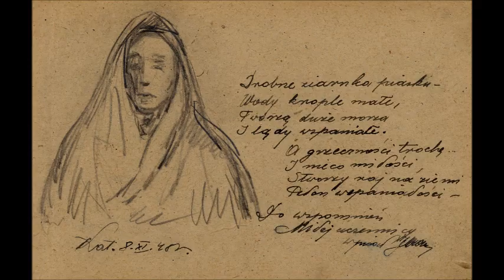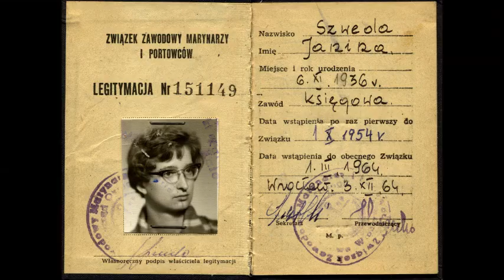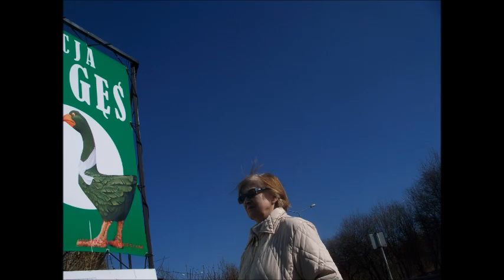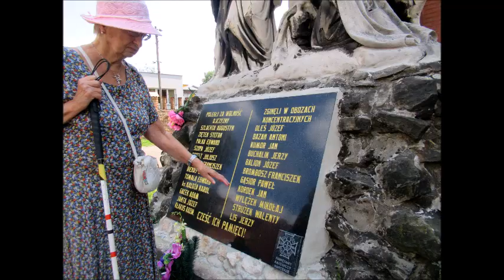CAŁĄ WIECZNOŚĆ W MIŁOŚCI - Sylwek Szweda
Dedykuję naszej Mamie, Babci i Przyjaciółce
Janeczce Szweda(ur. 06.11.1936 - zm. 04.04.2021 godz. 18.03 Wielka Niedziela)
Dziękujemy wszystkim za wyrozumiałość, wszelkie dobro i pomoc ze szczerego serca.
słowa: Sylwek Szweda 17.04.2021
muzyka: na podstawie mało znanej  wersji tradycyjnej pieśni irlandzkiej "The Curragh of Kildar"
nagrano w studio KUKURYKU w Murckach 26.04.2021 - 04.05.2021
śpiew i instrumenty wszelakie: Sylwek Szweda
zdjęcia: Sylwek Szweda, Fryderyk Szweda i Beata Habryka

Po tym poznają, żeście uczniami moimi,
jeśli miłość jedni ku drugim mieć będziecie.
                                                      J.13,35
                   D
Szare chmury nade mną
                                G
I pustka w moim sercu
     D
I łzy jak ten deszcz
                                A
Co miesza się z wiatrem
               D
Sól nabrała znów smaku
                                      G
Choć przez nią pieką oczy
         D             e7
Rozdarła zasłonę
          G
Tej Nocy

                D
Twoja twarz ciągle żywa
                    G
I oczy jak niebo
              D
Gdzie można się przejrzeć
                                A
Jak w lustrze Wolności
                    D
Wnet spotkamy się znowu
                            G
By trwać całą wieczność
           D              e7
           G
W Miłości

C - 3,3,2,0,1,0
F - 1,3,3,2,1,1
G - 3,2,0,0,3,3
d7 - X,0,0,2,1,1
D - X,0,0,2,3,2
G - 3,2,0,0,3,3
A - 0,0,3,3,3,0
e7 - X,2,0,0,3,0